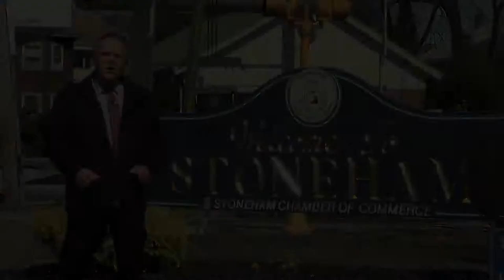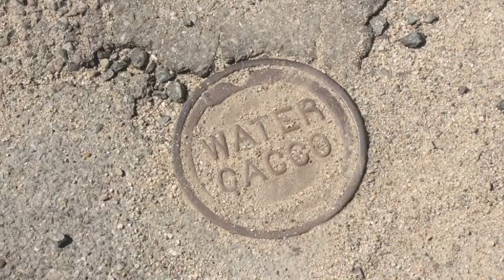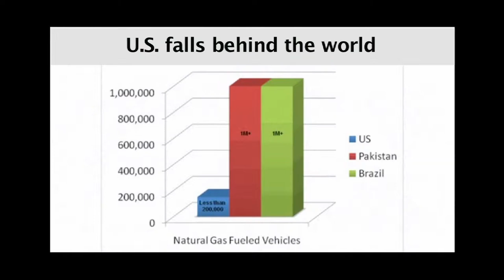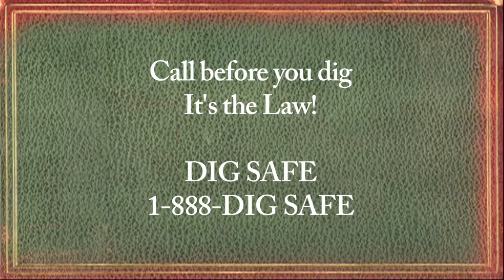"Natural Gas" On the Issues with "Paul Maisano" Trailer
Trailer of "Natural Gas" On the Issues with "Paul Maisano"